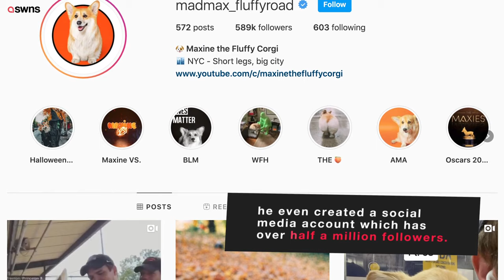This adorable corgi loves riding around with her dad in his backpack | SWNS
This adorable corgi loves riding around with her dad in his backpack and goes with him everywhere - including the SUBWAY. Four-year-old Pembroke welsh Corgi Maxine loves nothing more than accompanying owner Bryan Reisberg on his commute to work. Maxine is content to sit in Bryan’s backpack, napping, smiling and interacting with 'fellow' passengers. Bryan, 32, was so taken by the other passenger's reactions to Maxine he created a  MadMax_FluffyRoad social media account which has over half a million followers.